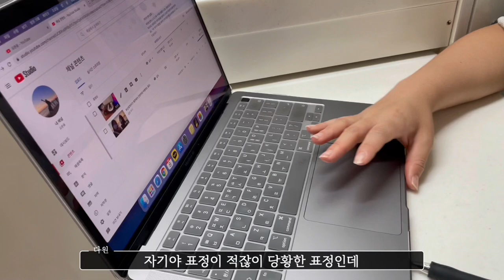[vlog] ep.3 힙합을 찾아서ㅣ판포포구ㅣ부산토박이의 제주살이 일상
힙합집착녀들의 힙합을 찾아 떠난 여정 vlog
힙하고 싶은데 힙합만 찾아다니는데 힙해지지 못하는,,,,
이번 주말엔 판포포구에 수영하러 갔다 왔어요 :)
재밌게 봐주세용 ㅎㅎ